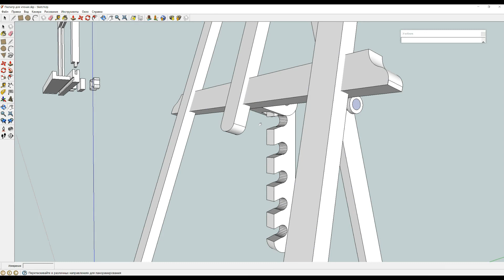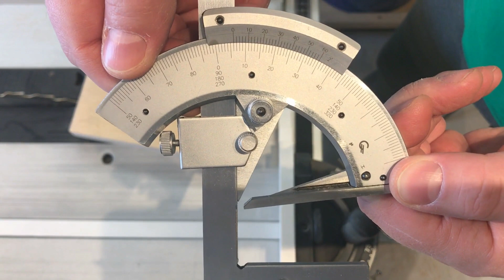Регулируемая подставка для чтения книг (Часть 1)из дерева своими руками.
Как сделать подставку-пюпитр для чтения книг в сидячем положении с регулировками по высоте и углу наклона из термолипы и березы своими руками. Можно использовать и как мольберт для рисования.